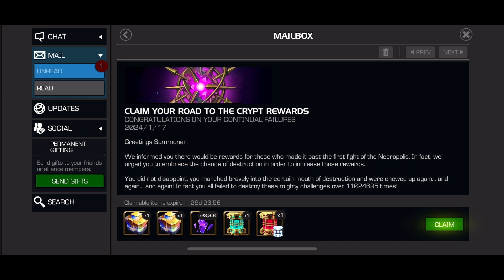ROAD TO THE CRYPT REWARDS (Marvel Contest of Champions)